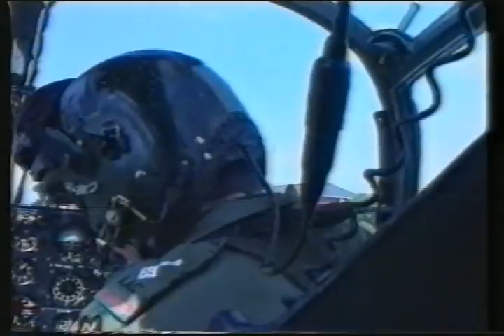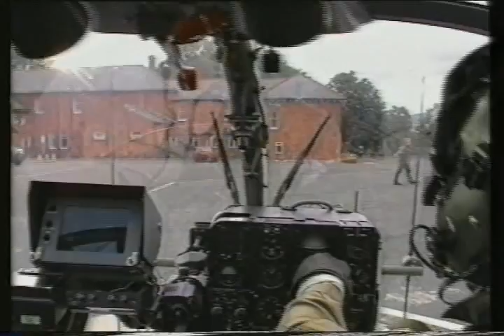Gazelle helicopter, 5 Regiment AAC, Northern Ireland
1994 Operating out of Palace Barracks, Belfast.

The gazelle, possibly the world's best helicopter! ;-)